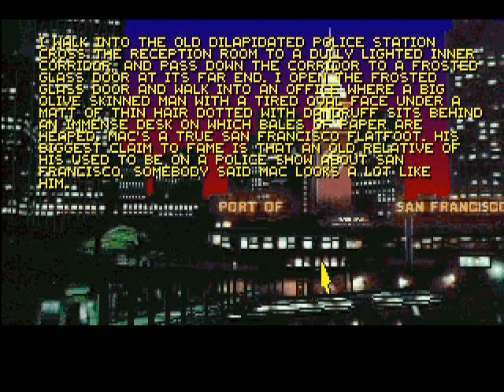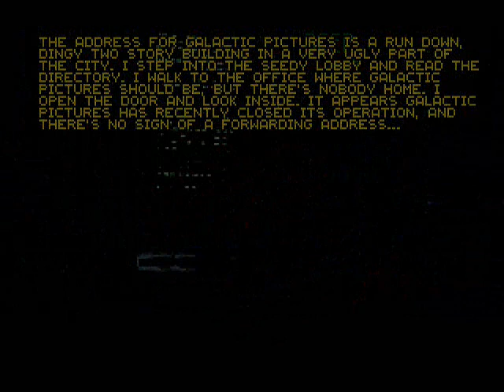Tex Murphy: Martian Memorandum - 02 - Investigating The Abduction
As Tex learned about his new case on Marshall Alexander's daughter Alexis, who was missing, he began to meet people who are linked to the case.